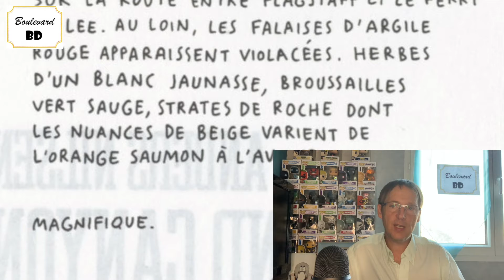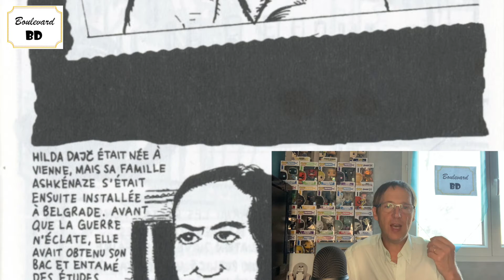Richard et Dieu & 4 autres Pattes de mouche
La mythique collection Patte de mouche de L’association confirme son retour gagnant. Chacune de ses histoires, de ces pattes, est une leçon de construction autant scénaristique que graphique.

Laurent Lafourcade

Titre : Richard et Dieu
Genre : Réflexion philosophique
Scénario & Dessins : Lewis Trondheim
Éditeur : L’association
Nombre de pages : 24
Prix : 3 €
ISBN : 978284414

© Trondheim – L’association

Titre : Grand Canyon
Genre : Carnet de voyage
Scénario & Dessins : Anders Nilsen
Éditeur : L’association
Prix : 3 €
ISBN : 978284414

© Nilsen – L’association

Titre : Les lettres d’Hilda Dajc
Genre :
Scénario & Dessins : Aleksandar Zograf
Éditeur : L’association
Prix : 3 €
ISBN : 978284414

© Zograf – L’association

Titre : La boucherie parisienne
Genre :
Scénario & Dessins : Gala Vanson
Éditeur : L’association
Prix : 3 €
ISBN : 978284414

© Vanson – L’association

Titre : La bouteille
Genre :
Scénario : Lewis Trondheim
Dessins : Alfred
Éditeur : L’association
Prix : 3 €
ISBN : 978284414